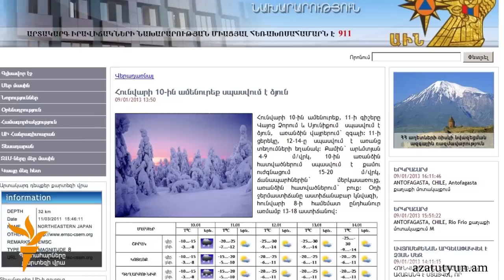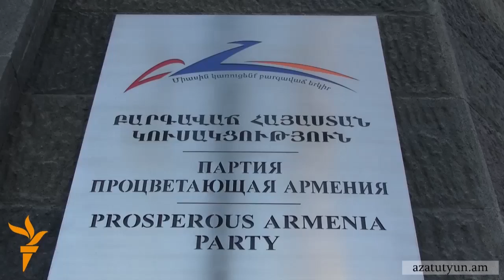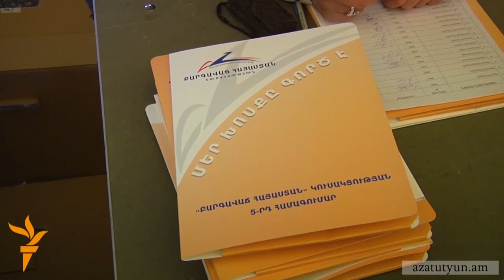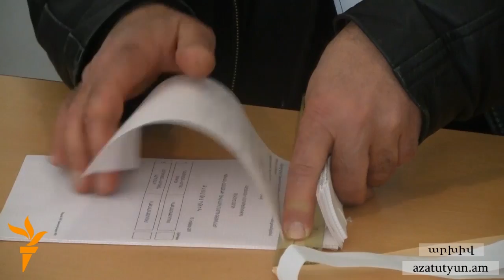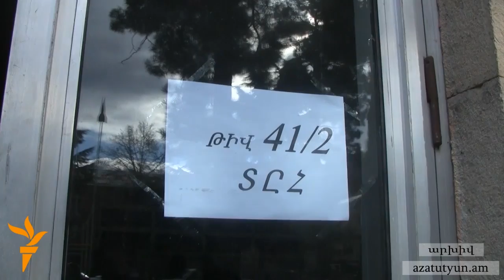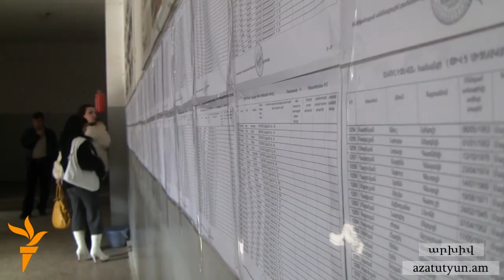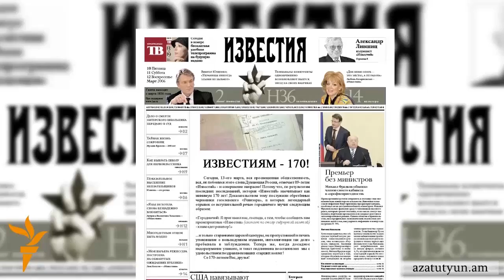Օրվա տեսաշար, 09 հունվարի, 2013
ՕՐՎԱ ԹԵՄԱՆԵՐԸ՝ Առատ ձյունը դժվարանցանելի է դարձրել ճանապարհները; Ռուբեն Այվազյանը դուրս կգա ընտրապայքարից; Թեկնածուն կոչ է անում Սերժ Սարգսյանին միայնակ թողնել ընտրապայքարում; «Առանց հացի 1 օր չեն կարող, առանց նվերի կհամբերեն մի քանի ամիս»; Ձմեռ պապի եւ Ձյունանուշի ծառայությունները սկսվում են 10.000 դրամից; «Իզվեստիա». «Կուբան»-ի մարզչի պաշտոնը առաջարկվել է Վարդան Մինասյանին